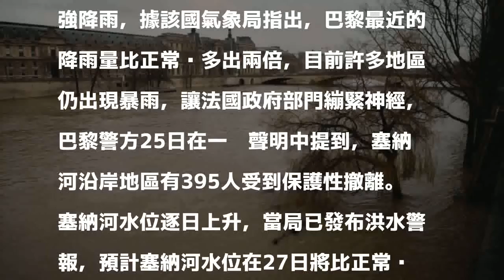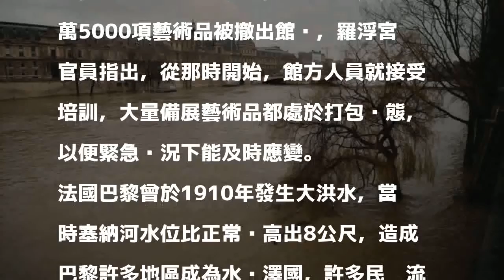巴黎塞納河水位狂漲 羅浮宮無價藝術品待命撤離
〔即時新聞／綜合報導〕連日飽受淹水之苦的巴黎當局，有鑑於塞納河水位不斷上升，昨（25）日已發出洪水警報，塞納河水位在24日比正常值高出4公尺，預計在27日將比正常水位更多出6公尺，位於塞納河畔的羅浮宮也擬定緊急應變措施，官方已準備將羅浮宮內的無價藝術品撤出館內。

發表評論評論如下。